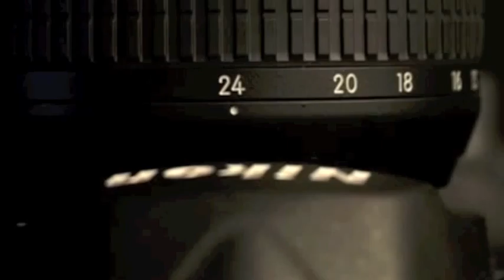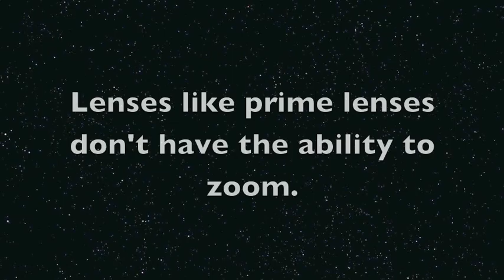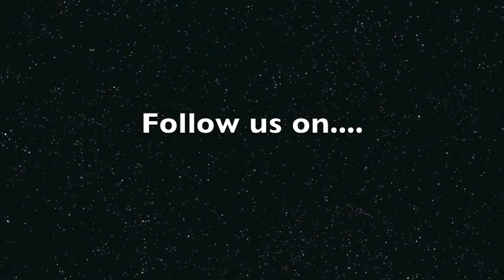Brianna & Raneisha - "Focal Length"